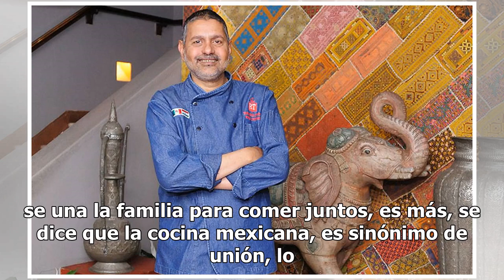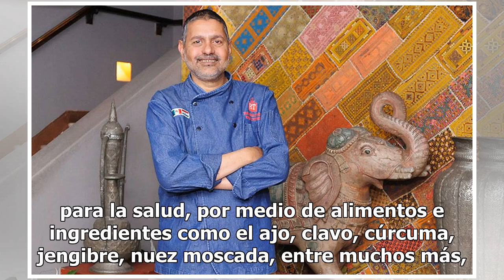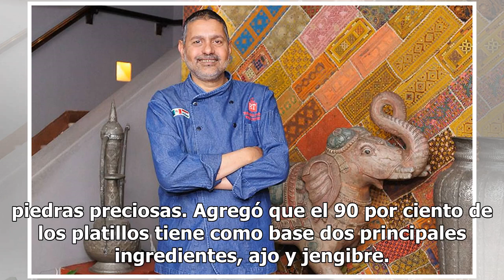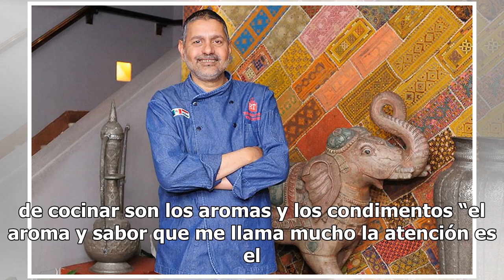Tandoor, el restaurante que mezcla sabores de Asia, historia y tradiciones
Tandoor es un restaurante que refleja la tradición gastronómica de Asia Central, principalmente de India y Pakistán, fundado por el chef Riaz Ahmad, originario de Pakistán, quien desde 1986, se ha dedicado a difundir la tradición, cultura y gastronomía de su país y alrededores. “Yo llegue a México p...